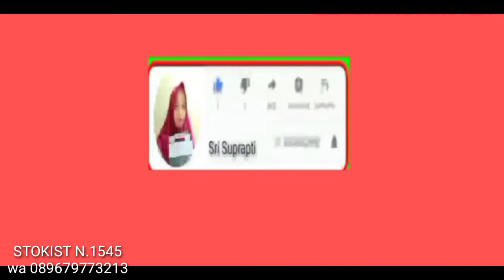REVIEW MORESKIN FACE WASH CREAM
🌼FWASHCREAM🌼
dengan extra hydration ini banyak banget manfaatnya buat wajah kalian lho..😍

ini manfaat dari facial wash cream moreskin:
✅Mengembalikan kelembaban kulit
✅Menyeimbangkan kadar pH kulit
✅Sebagai pengganti moisturizer
✅Meningkatkan penyerapan skincare lain
✅Membantu mengurangi jerawat